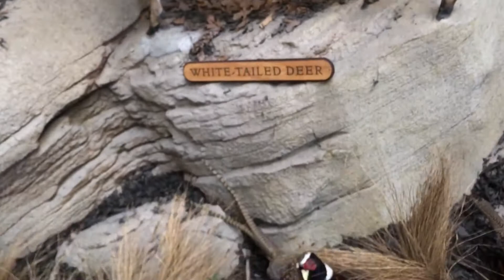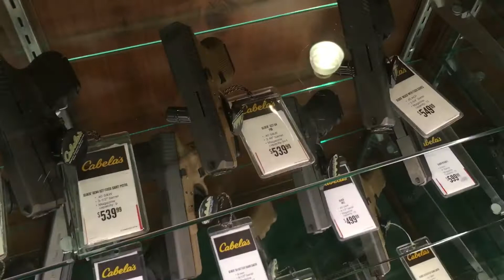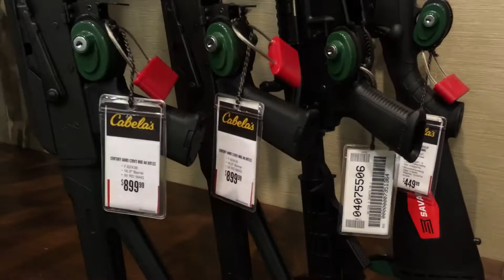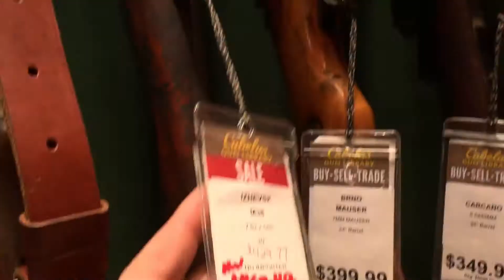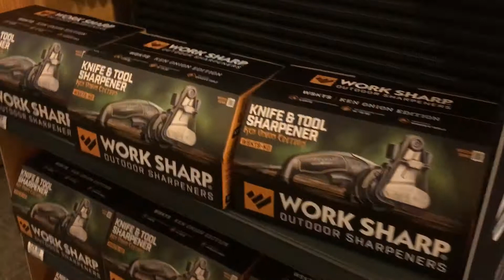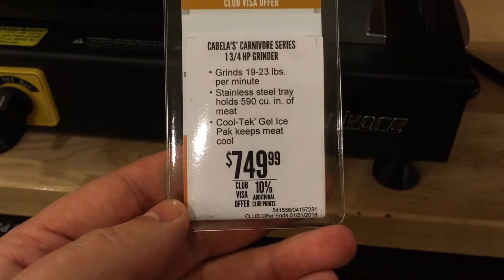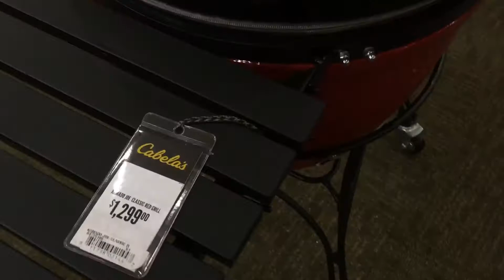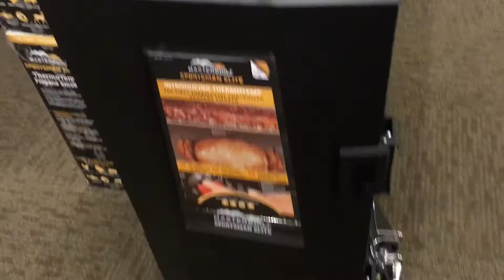США Оружейный магазин Cabela’s